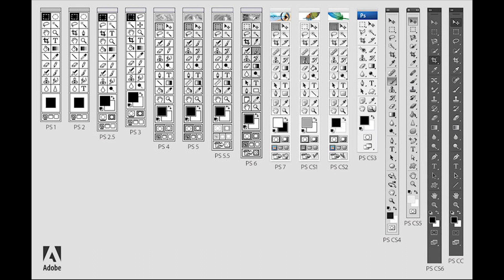Introduction to Photoshop | Ep 2 | Ajay Mondi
This video is purely made for beginners who wants to learn  Photoshop.
Mr. Ajay Mondi made this course for beginners in Hindi / Urdu.